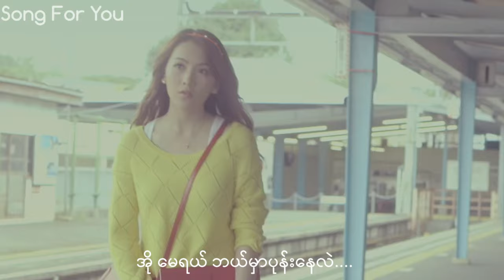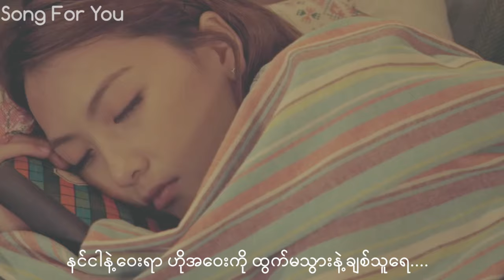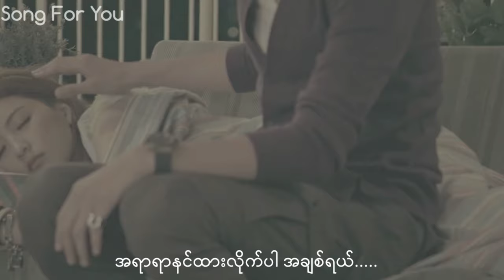အသက်ရှူမှားအောင် (A That Shu Mar Aung) ဆိုတေး+ဝိုင်းစုခိုင်သိန်း (So Tay+ Wine Su Khine Thein)